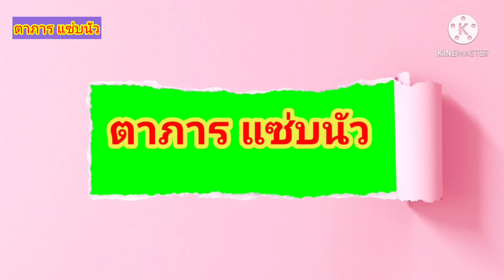138 ต้มอันเดียวโตเดียว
ต้มอันเดียวตัวเดียวต้มตีนวัวจุ๊แจ่วบีขมอ่ำหลำ
ต้มแซ่บอันเดียวตัวเดียว ตาภาร แซ่บนัว